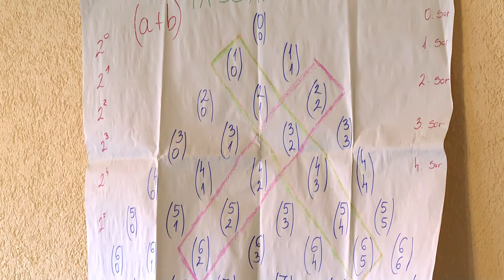Matematika tábor a Volent-öbölben - Garay János Gimnázium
Matematika tehetséggondozó tábort szervezett a szekszárdi Garay János Gimnázium a Kolozsvári Báthory István Református Líceum határon túli partneriskola diákjainak részvételével. A foglalkozások különböző témakörökre épültek fel. Voltak közöttük logikai feladatok és játékok, de a gyerekek oszthatósággal vagy éppen a prímszámokkal is foglalkoztak.